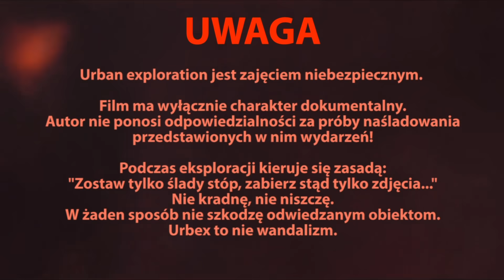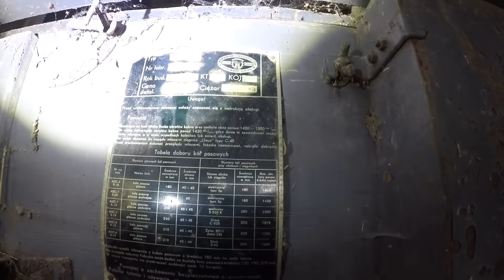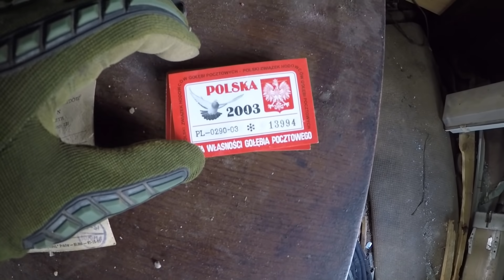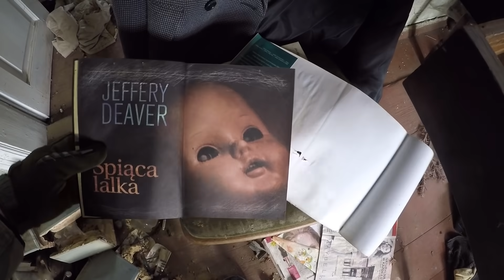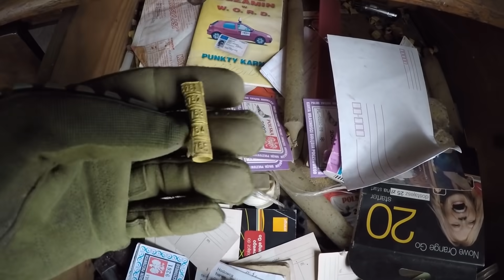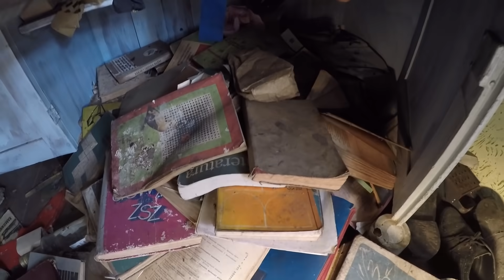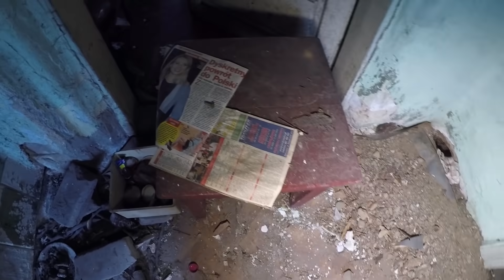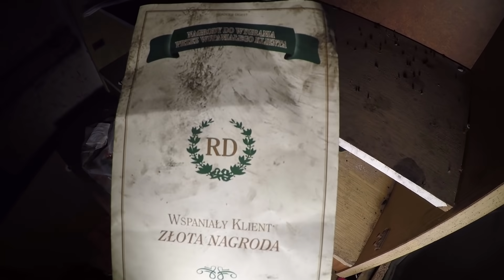Opuszczone gospodarstwo ze starą maszyną- BEZ GRANIC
Pytania o lokalizację obiektu będą banowane :) Nie wspominając o odpowiedziach na takie pytania!

                                                                           UWAGA!